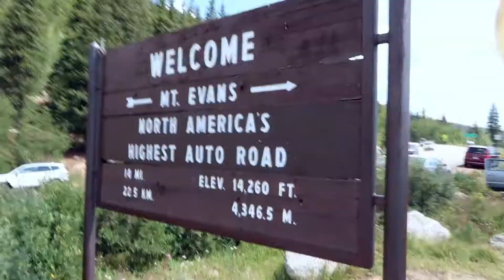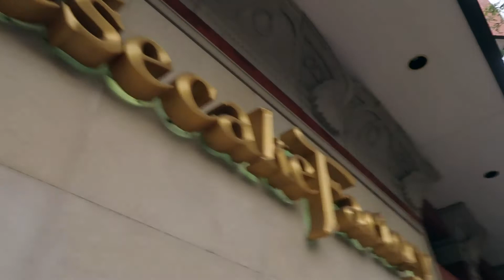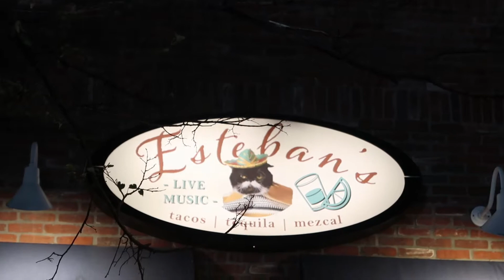Colorado Vlog: Mt. Evans, Driving Experience, & Boulder // Summer 2018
//FAQ:
What editor do you use? iMovie version 10.3.11
What do you film on? Canon Rebel t3i, iPhone 7, GoPro Hero 3, & Canon G7x mark ii
What school do you go to? UWF